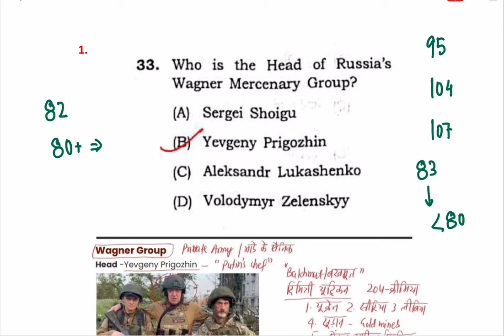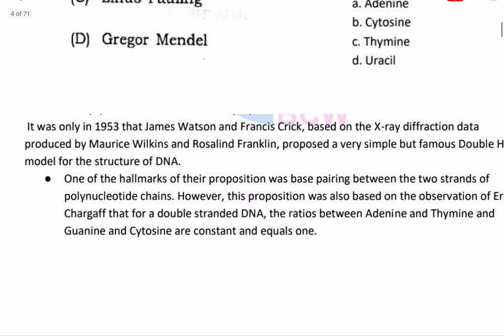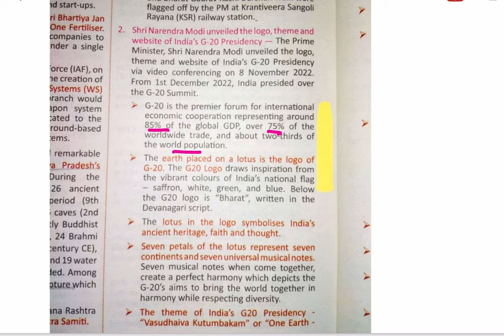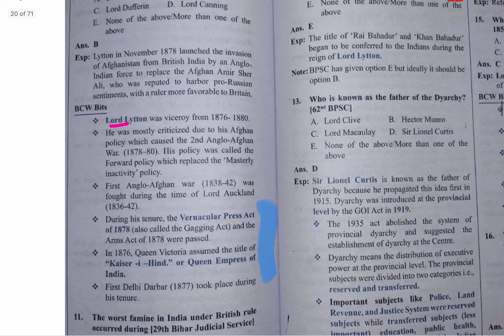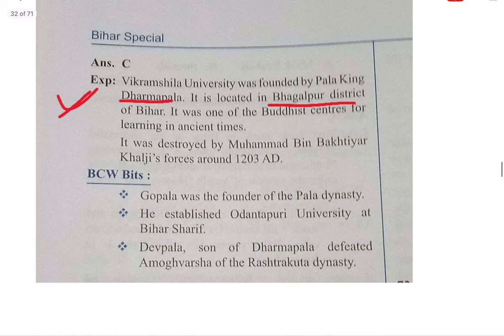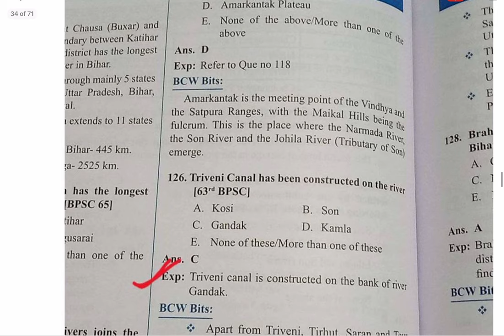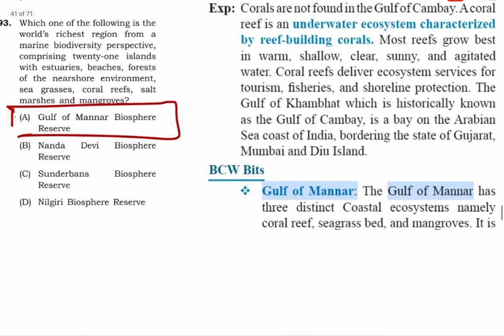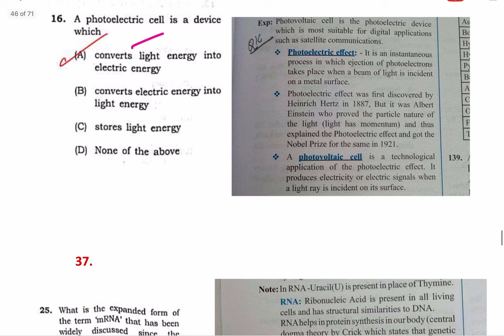69 BPSC PT Exam | जो पढ़ाया वही आया with Proof | 70+ Ques are from this Source | 69 BPSC prelim exams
69 BPSC PT Exam | जो पढ़ाया वही आया with Proof | 70+ Ques are from this Source | 69 BPSC prelim exams